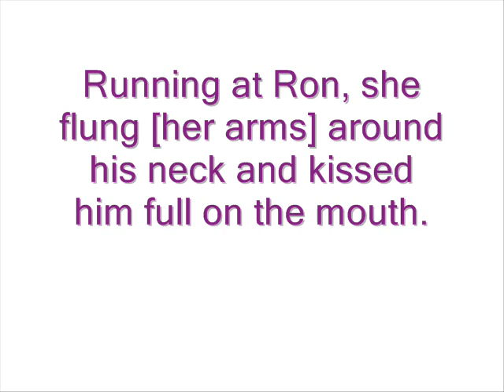Before Your Love (Ron/Hermione)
*DH spoiler and OotP deleted scene spoiler*

okay, so this is me taking advantage of my free time until the hell of finals week.  free time = make more vids, apparently!
A Ron/Hermione vid from Ron's point of view.
Text from "Harry Potter and the Deathly Hallows" US edition, pg. 625.

Song: "Before Your Love"
By: Kelly Clarkson